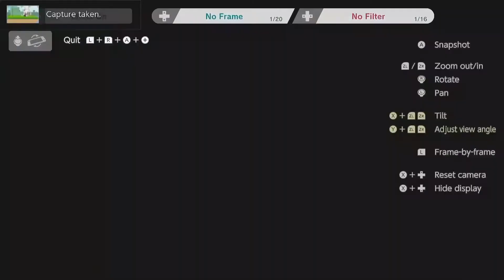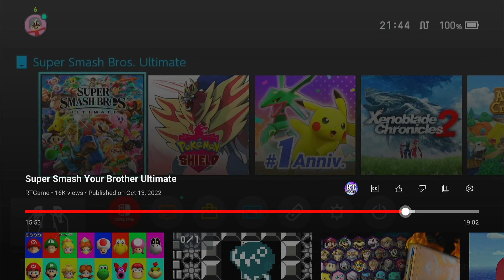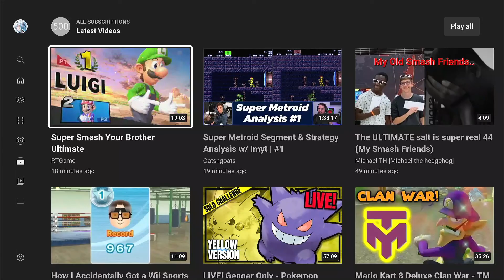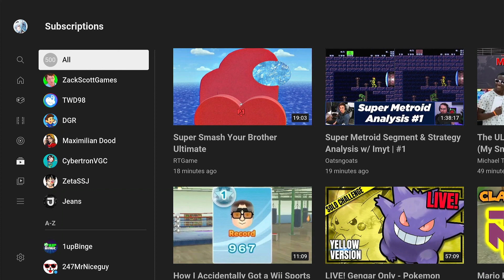MY HYPE REACTION To RTGame Playing Xenoblade Chronicles 2!!! (Headphone Warning)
Genuinely the most hype video I've uploaded on YouTube yet! I was so hyped to see this happen honestly. Expect a video talking about the significance of RTGame playing this game in the near future!